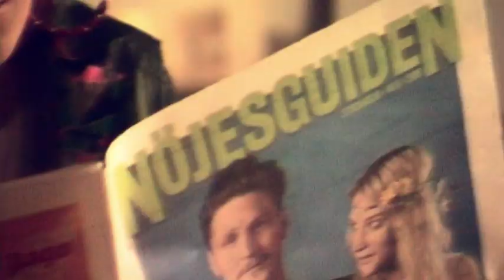Mofeta & Jerre - Bättre i Berlin (Official Music Video)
Nya singeln / videon från Mofeta & Jerre - "Bättre i Berlin".

År 2009 finns det en stad som alla pratar om - Berlin. Beviset ser du i vilken tidning eller reseguide som helst. I Berlin är allt lite roligare, lite trendigare, lite billigare och lite mer spännande.

Bättre i Berlin är baserad på en sann historia. Den handlar om människor vi stöter på dagligen. Om kredd-killen i kofta och uppkavlade byxor som alltid pumpar M.I.A. på hemmafesten. Om mode-tjejen med VIP-kort som står
och ser uttråkad ut på Berns. Om bloggaren som tycker att allting ärgårdagens nyheter...

För i slutändan spelar det ingen roll om du är på en grym klubb, ser en fantastisk konsert och dricker en perfekt drink. Dom har redan varit där.

Och dom tycker allting är bättre i Berlin!

CREDITS:

Editor: Filip Sellberg
Production designer: Lisa Pousette Blomé
Costume design: Alessandra Westman
First A.D.: Caroline Holgersson